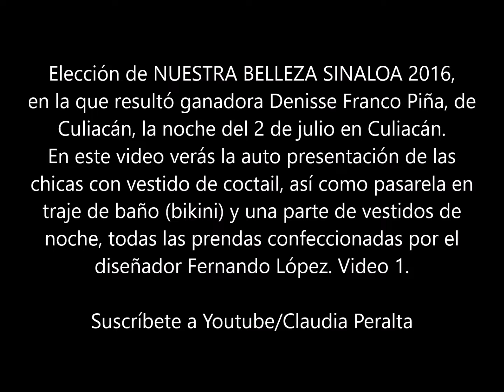NUESTRA BELLEZA SINALOA 2016 (VIDEO 1)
Elección de NUESTRA BELLEZA SINALOA 2016, en la que resultó ganadora Denisse Franco Piña, de Culiacán, la noche del 2 de julio en Culiacán. En este video verás la auto presentación de las
chicas con vestido de coctail, así como pasarela en traje de baño (bikini) y una parte de vestidos de noche, todas las prendas confeccionadas por el diseñador Fernando López. Chucho Rivas estuvo en la parte musical. Video 1. Culiacán, Sinaloa. Julio 3 de 2016.